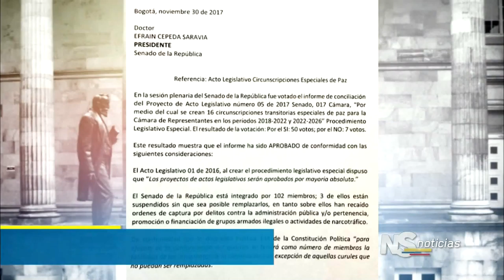Carta de Ministro del Interior al Congreso de la República